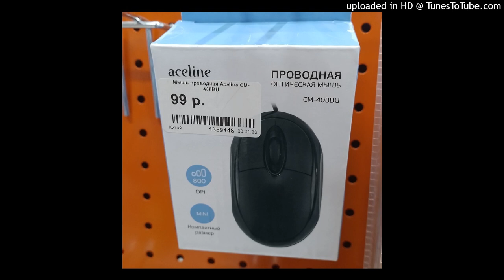!!!FREE for NON PROFIT) - ^DANIEL AND EMINEM"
AAA free for non-profit
mp3 - free
wav - 24$
exclusive - 40$